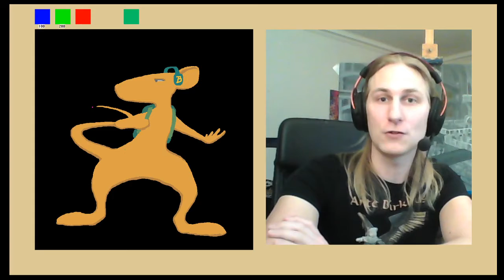GAMEDEV VLOG #8: Zoom & Enhance!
The program is basically ready for making simple graphics, which I will do, to use in my next upcoming game!